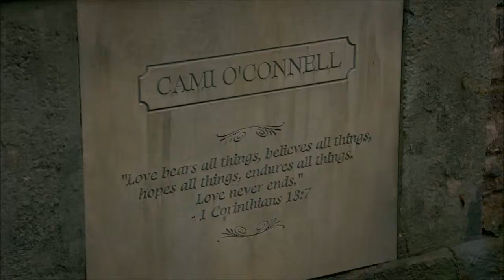Klaus visits Cami's Grave 4x13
All properties belong to WBTV